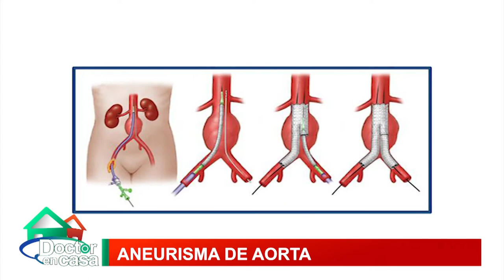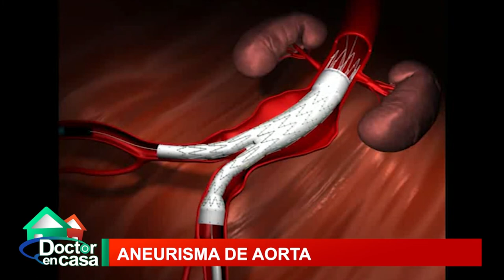Aneurisma de la aorta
El aneurisma de la arteria aorta, corresponde al ensanchamiento de este vaso sanguíneo, el principal que suministra sangre al cuerpo, a nivel del abdomen. El aneurisma de aorta abdominal puede llegar a ser mortal en el caso de una ruptura.
El aneurisma de aorta abdominal es más común en hombres de edad avanzada y fumadores. En este segmento del programa hablaremos de los factores que están asociados a la aparición de esta patología y cuales son los tratamientos que existen hoy.